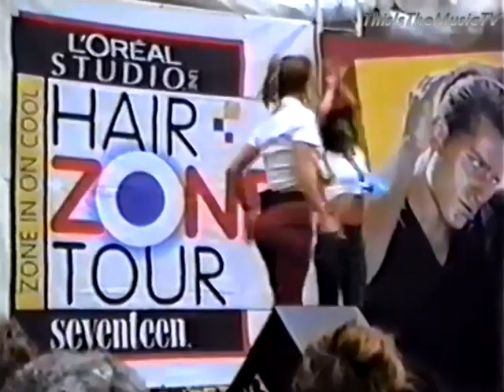Britney Spears - ...Baby One More Time - 100% Live Vocals!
Hair Zone Tour (October 10, 1998).